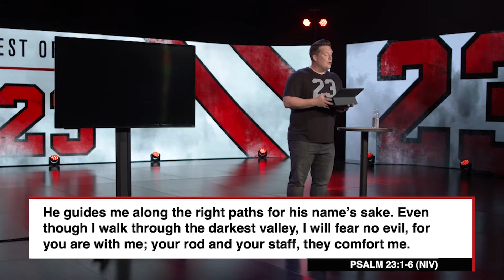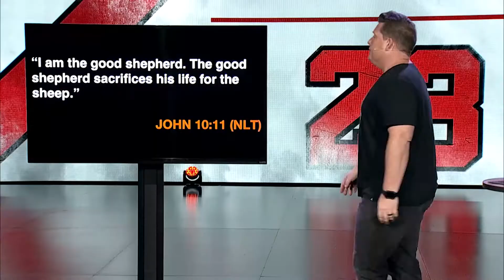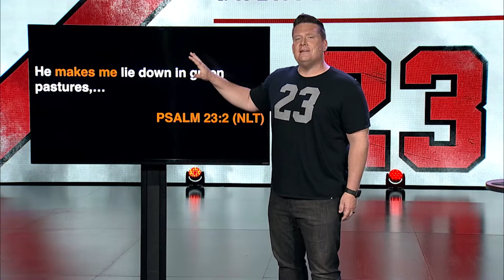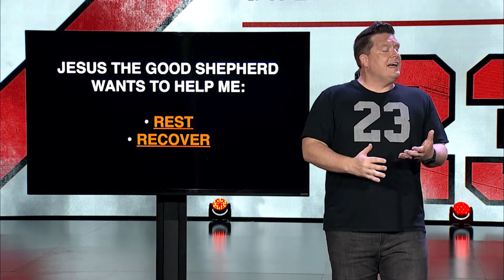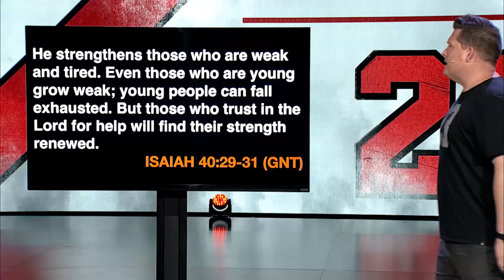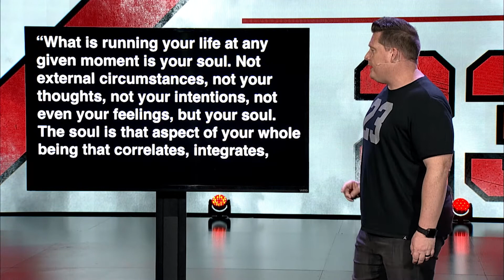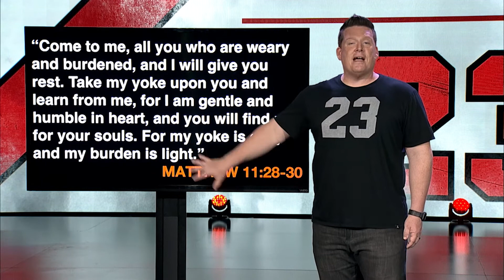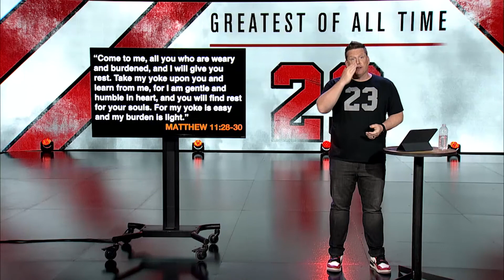23: Greatest of All Time - He Restores My Soul